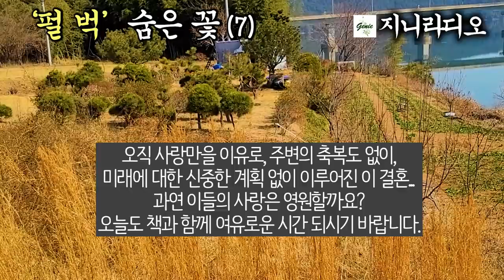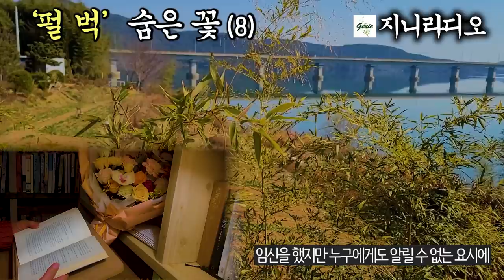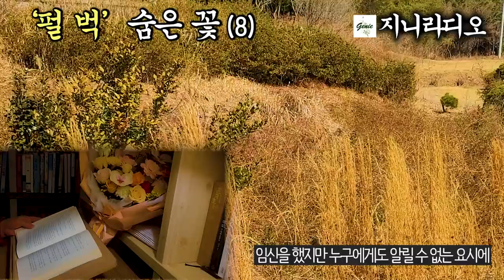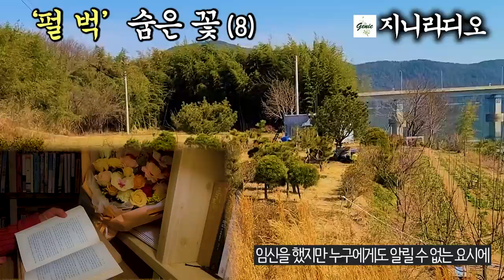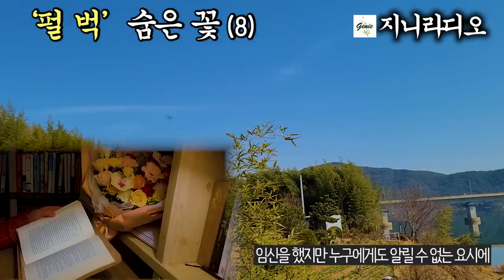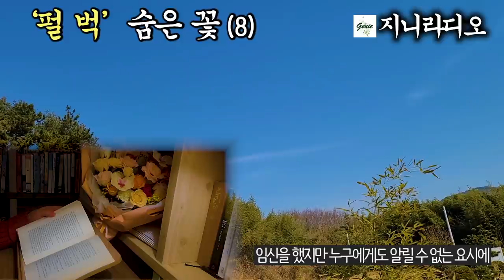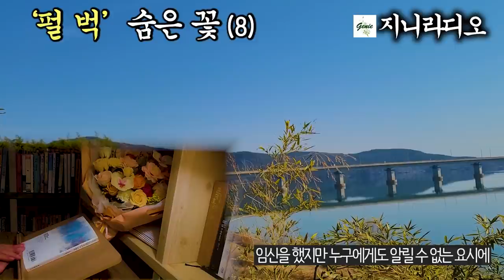'펄 벅' 장편 '숨은 꽃'(8)/ 요시에는 아이를 임신했지만 남편, 또 그 누구에게도 알리지 못한 채 고독한 생활을 하며 깊은 상념에 빠지는데.../ 책읽어주는 지니/ 오디오북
*작품명; 숨은 꽃(8)
*지은이; 펄 벅
*출판사; 대학출판사(1992년, 절판)

 오늘은 숨은 꽃 제8회입니다.
 어머니의 반대로 결국 알렌 부부는 고향으로 돌아가지 못하고 뉴욕으로 떠납니다. 그곳에서 알렌은 직장을 얻고 빈민 아파트를 월세로 얻어 결혼 생활을 시작했는데요? 그렇게 순탄하지만은 않습니다. 그리고 요시에는 아이를 임신했지만 남편에게, 또 그 누구에게도 알리지 못한 채 고독한 생활을 하며깊은 상념에 빠집니다.오직 사랑만을 이유로, 주변의 축복도 없이, 미래에 대한 신중한 계획 없이 이루어진 이 결혼... 과연 이들의 사랑은 영원할까요?
  오늘도 책과 함께 여유로운 시간 되시기 바랍니다.

*본 영상은 1992년 출판 절판된 도서로 제작하였으므로 제2 저작물임을 알립니다.

*타임 라인
00:00:13  작품 설명
00:01:11  본문 시작